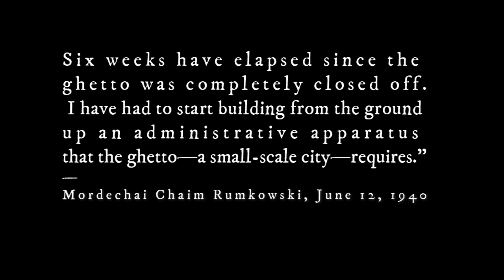KOTJ video 1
Promo video for King of the Jews by Leslie Epstein Directed by Alexandra Aron